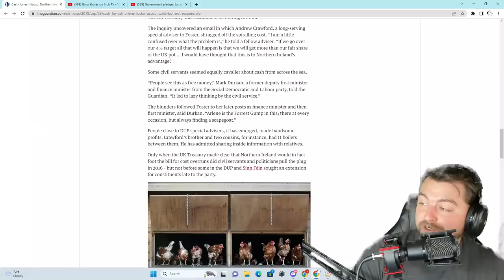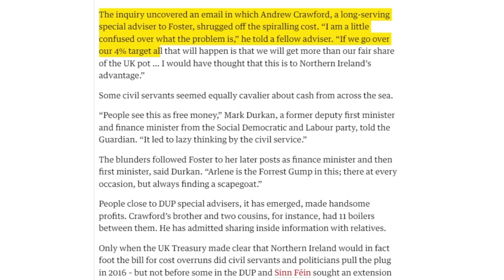Dumb Events in History: The Cash For Ash Scandal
The Renewable Heat Incentive scandal (RHI scandal), also referred to as RHIgate and the Cash for Ash scandal, is a political scandal in Northern Ireland that centers on a failed renewable energy (wood pellet burning) incentive scheme that has been reported to potentially cost the public purse almost £500 million.